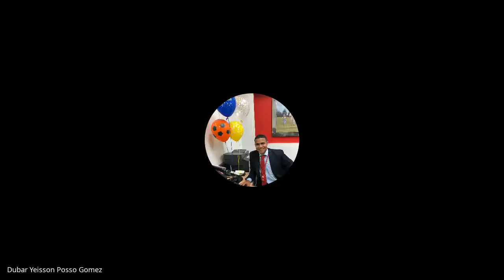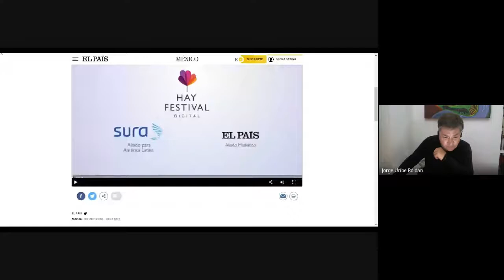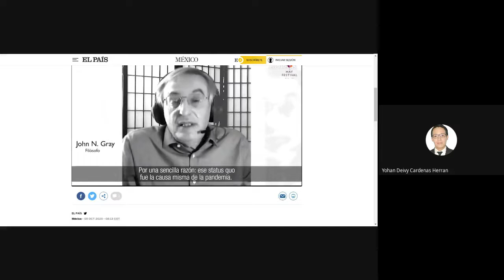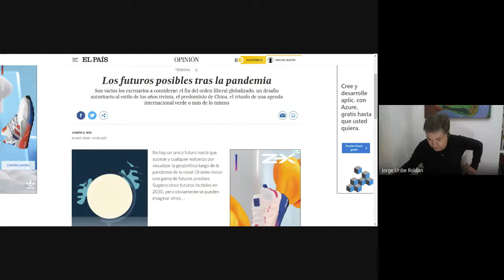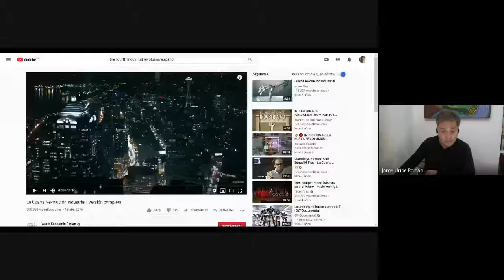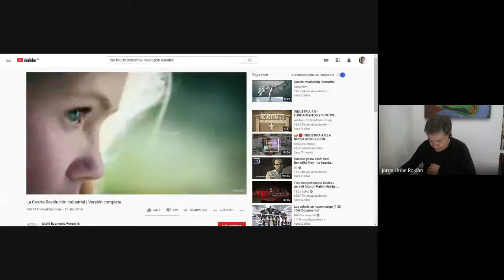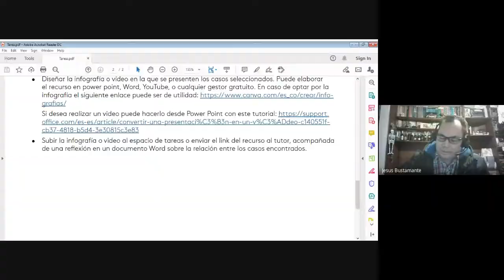FIN DE LA GLOBALIZACIÓN. Hacia una nueva conceptualización. Un debate rico en el salón de clase.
Este canal en español está dirigido a MBA´s y CEO´s interesados en reflexionar sobre los temas claves de la Gerencia Internacional de las Empresas y los negocios Internacionales, desde un punto de vista analítico y crítico para la toma de decisiones estratégica exitosas.
Es presentado por Jorge Uribe Roldán interesado en compartir reflexiones, conocimiento y experiencia.